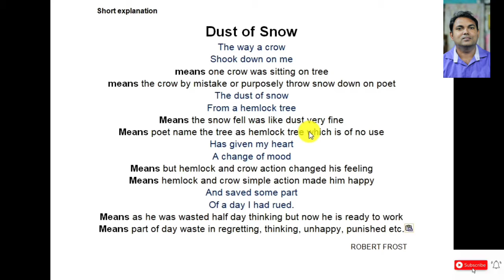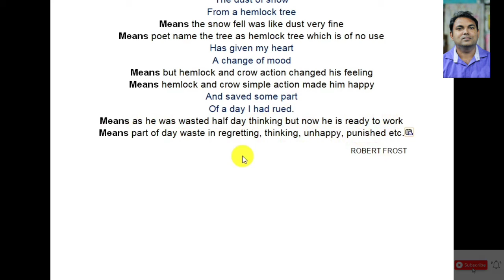Dust of snow poem short Explanation class 10